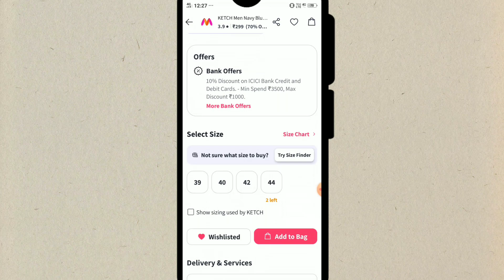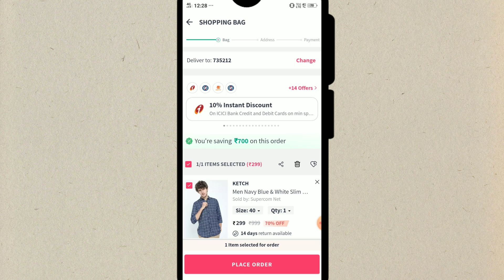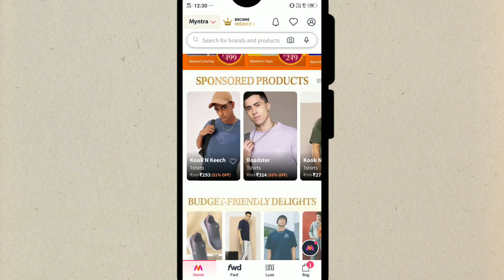Myntra diwali sale 2024 | Myntra diwali sale 50-80% Off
Your Queries-